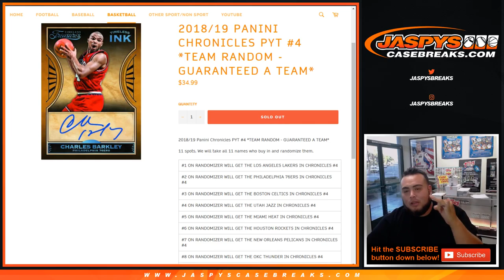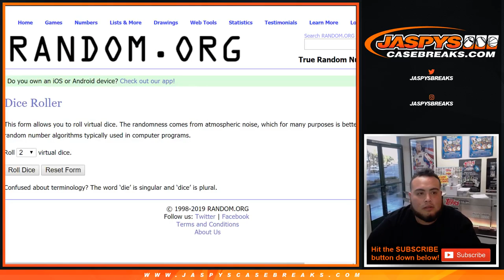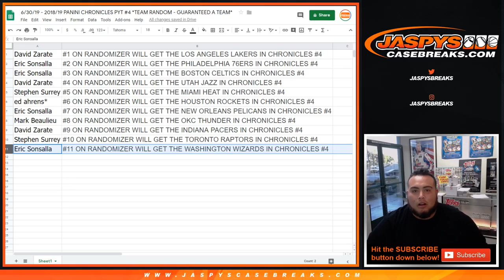SUN. 6/30 - 2018/19 PANINI CHRONICLES PYT #4 *TEAM RANDOM - GUARANTEED A TEAM*